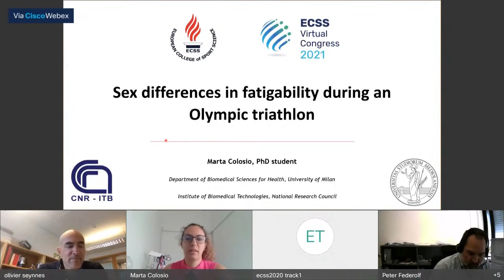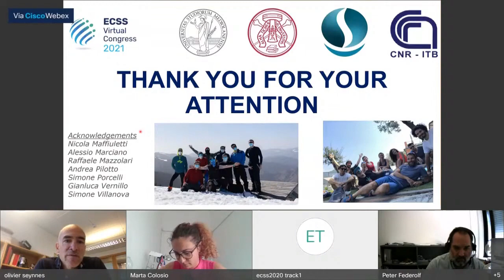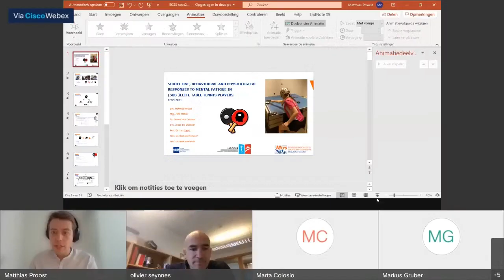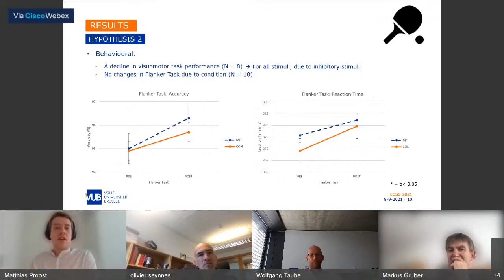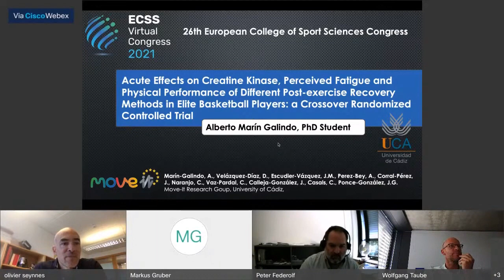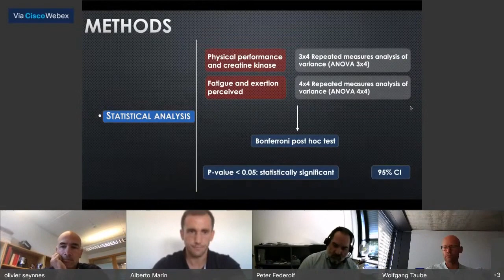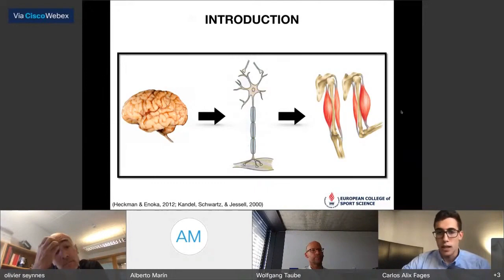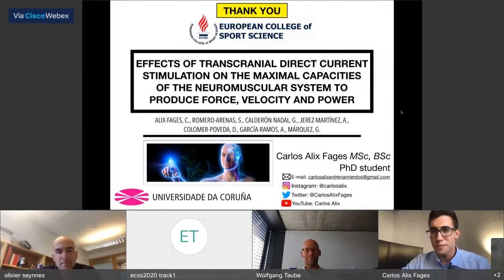Weekly Lesson - Fatigue and neuromuscular systems - Virtual 2021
SEX DIFFERENCES IN FATIGABILITY DURING AN OLYMPIC TRIATHLON.
COLOSIO, M., VILLANOVA, S., MAZZOLARI, R., MARCIANO, A., PILOTTO, A., MAFFIULETTI, N.A., VERNILLO, G., PORCELLI, S.

SUBJECTIVE, BEHAVIOURAL AND PHYSIOLOGICAL RESPONSES TO MENTAL FATIGUE IN (SUB-)ELITE TABLE TENNIS PLAYERS.
PROOST, M., HABAY, J., VAN CUTSEM, J., DE WACHTER, J., CABRI, J., MEEUSEN, R., ROELANDS, B.

ACUTE EFFECTS ON CREATINE KINASE, PERCEIVED FATIGUE AND PHYSICAL PERFORMANCE OF DIFFERENT POST-EXERCISE
RECOVERY METHODS IN ELITE BASKETBALL PLAYERS: A CROSSOVER RANDOMIZED CONTROLLED TRIAL.

EFFECTS OF TRANSCRANIAL DIRECT CURRENT STIMULATION ON THE MAXIMAL CAPACITIES OF THE NEUROMUSCULAR SYSTEM TO PRODUCE FORCE, VELOCITY AND POWER.
ALIX FAGES, C., ROMERO ARENAS, S., CALDERÓN NADAL, G., JEREZ MARTÍNEZ, A., COLOMER POVEDA, D., GARCIA RAMOS,
A., MÁRQUEZ, G.

CHRONIC HYPERGLYCEMIA, HYPERCHOLESTEROLEMIA AND METABOLIC SYNDROME ARE ASSOCIATED WITH RISK OF TENDON INJURY.

MECHANISMS BEHIND TENDON HEALING THAT CAN BE RELATED TO CLINICAL OUTCOMES.
ELIASSON, P.

TENDON LOADING IN THE CLINICAL SETTING –OPTIMISATION AND INDIVIDUALISATION.
WEISSKIRCHNER, K.